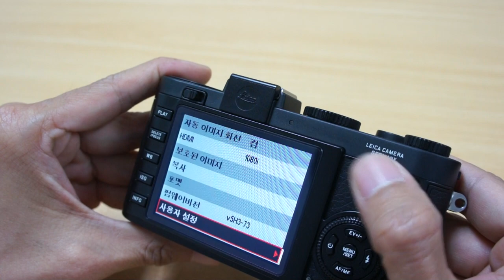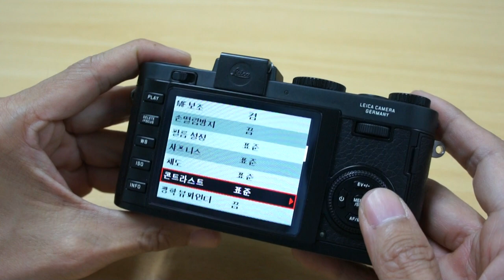Leica X2 Interface